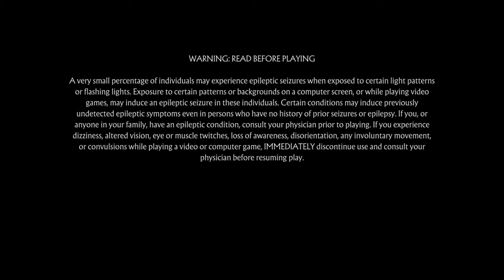Mortal Kombat 11#28